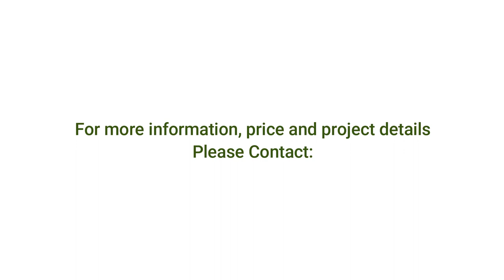MANDTRA RESIDENCES | LR.InfiniteAm by Boss Rushy Canoy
MANDTRA RESIDENCES

Developer: Cebu Landmasters Inc.
Loc: P.Basubas St., Tipolo, Mandaue City

BUILDING FEATURES:

Lobby with Reception Area
3 Passenger Elevators
Mail Room
3 Level of Podium Parking
24/7Security
Combinable Units
100% Back Up Power
Garbage Holding Room per floor
Administration Office

UNIT FEATURES:

Painted Wall, Partitions and Ceilings
Vinyl Planks Flooring
Ceramic Non-slip floor tiles for T & B and Balcony
Complete Bathroom Fixtures with Provision for Shower Heater Outlet
Provision for Kitchen Base Cabinet with Granite Counter Top
Provision for Smoke Detector and Suppression System
Provision for Air-conditioning Opening and Outlet
Provision for Cable TV, Internet & Telephone Connection

COMMUNITY AMENETIES:

Sky Garden
Retail Areas
Adult & Kiddie Pool
Jogging Paths
Clubhouse
Children's Playground
Shower Area
Function Hall
Chapel
Fitness Gym
Landscape Areas
Wellness Lounge

Rushy Mae Canoy
Accredited Rent.Manager

Mobile
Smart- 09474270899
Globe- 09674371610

Marketing Assistant of
Broker: Atty Rowell G. Juban
Brokers License #: 0024139